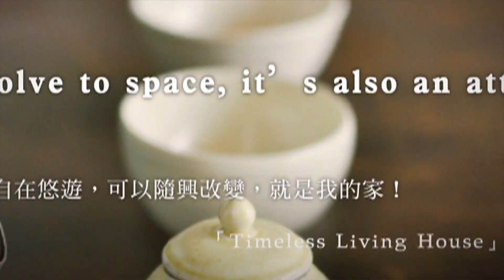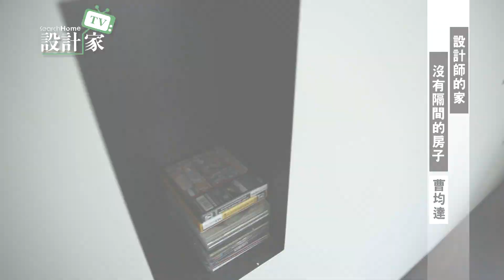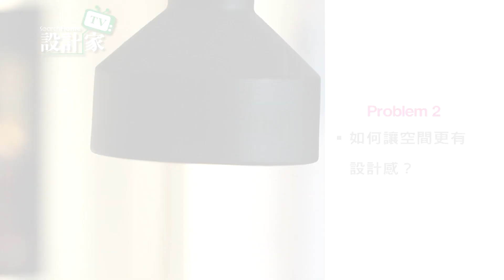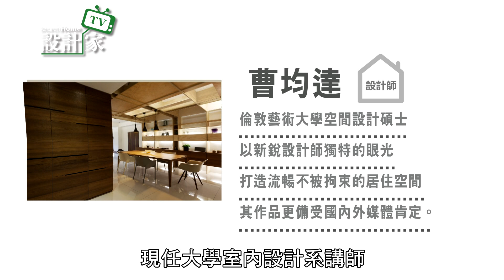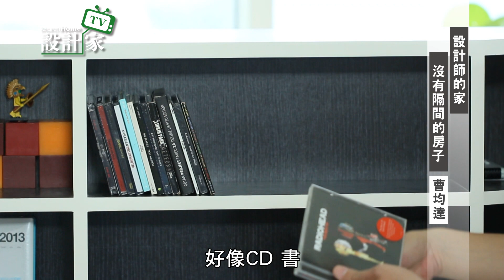【設計家】第48集Part1：設計師的家，沒有隔間的房子(上)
23坪的老屋長形格局只有前後陽台的採光，希望透過設計引入陽光、空氣流通，而在工業設計領域服務的屋主夫婦，對於居住空間創意擁有不設限的夢想，如何滿足夫妻二人世界，又能達成週末宴客有十幾個朋友聚會的需求。

可隨意一百八十度的自由開闔的電視牆和書架，完成了屋主對於居住空間創意不設限的夢想。依照需要調整客廳與餐廳、主臥房與書房，也可以選擇釋放所有的空間，變成一個通透寬敞全開放的空間。

【設計家】敬請準時收看！

【非凡新聞台58台】
(首播)星期六-晚上24:00~01:00
(重播)星期日-上午10:00~11:00

【TVBS歡樂台42台】
(首播)星期六-晚上18:00~19:00

【MOD-ELTA綜合台25台】
(首播)星期六-晚上23:00~24:00
(重播)星期日-下午16:00~17:00

【中國華娛衛視】
(首播)星期六-晚上20:30~21:30